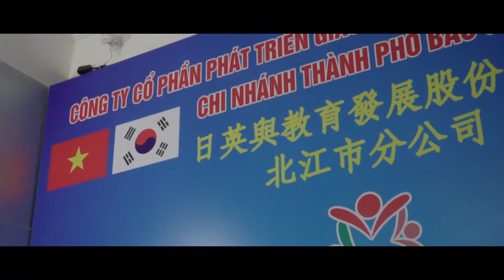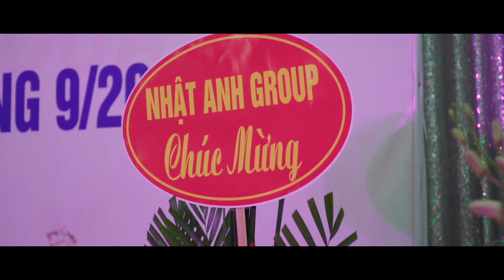le tong ket va chia tay hoc sinh du hoc dai loan